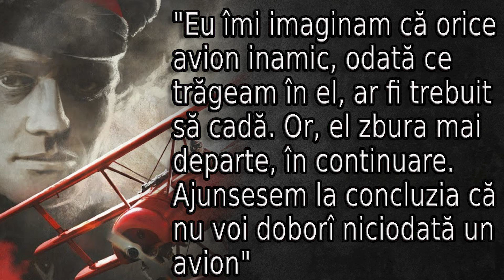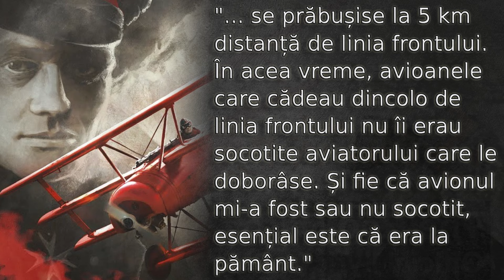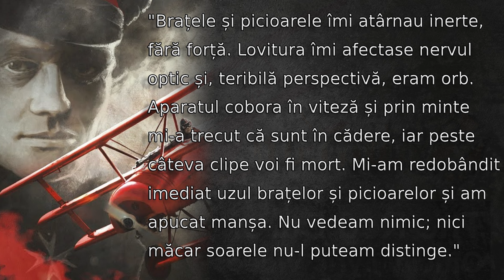Baronul Roșu, asul așilor din Primul Război Mondial.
Surse : Gladiatorii înălțimilor - Valeriu Avram
             Memoriile Baronului Roșu